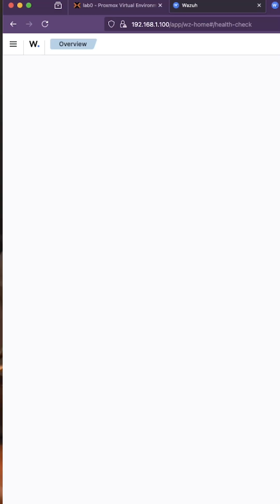Wazuh SIEM & XDR (Cybersecurity Homelab)